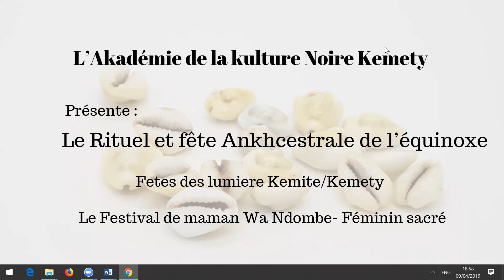Le Rituel et fête Ankhcestrale de l’équinoxe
Les femmes debout à l’équinoxe
Pour l’introduction du Sep-Tepy

KheperAnkh Street et l’Akadémie de la kulture Noire Kemety vous invite à la célébration de la fête de l’équinoxe qui marque la fin du mois (Abed) Amon-Ra et signe donc le début de l’exode Kemety et le retour tout comme le début de la libération de KaMa de l’emprise des forces Apep
Dwat Ntchr
Dwat Amon-Ra
Dwat Neb Er Tchr